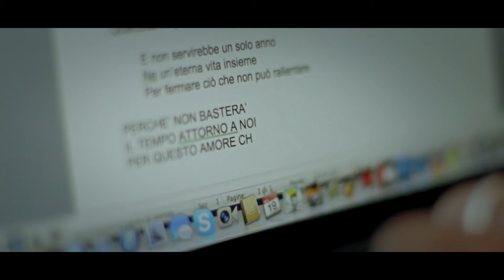Mara Bosisio - Non Basterà (Official Video)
"Non Basterà" è il primo singolo estratto dall'album "Nessun Dialogo" della cantautrice Mara Bosisio.

Prodotto da:
Mara Bosisio & Giampaolo Pasquile per PLAY

Video diretto da:
Davide Raia

Ⓟ PLAY - Milano 2013